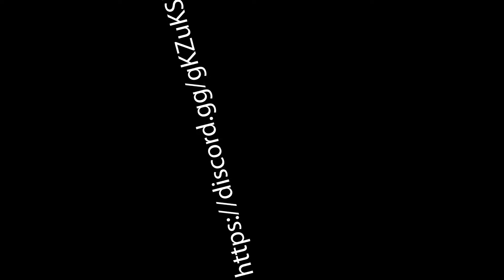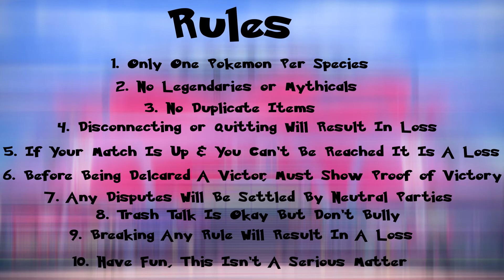Pokemon Tournament Announcement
If you want to join the tournament remember to follow the directions in the video and follow the rules. Pokemon Sword and Shield Tournament begins soon. Registration is only open for a limited time.